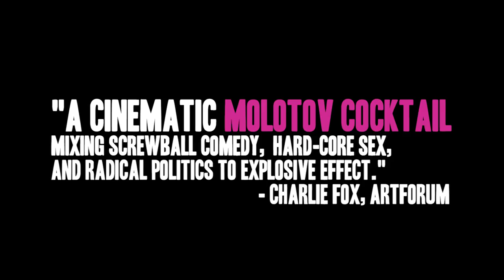'The Misandrists' Trailer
An injured man is taken into the remote stronghold of a radical feminist terrorist group.

Directed by Bruce LaBruce.

'The Misandrists' is out in limited theaters May 25 2018.